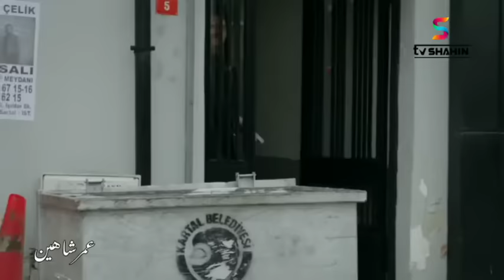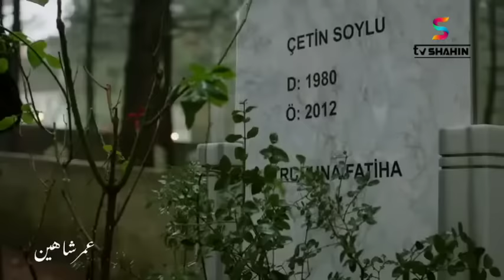شاهين سریال 133 برخه = 133 Shaheen drama HD